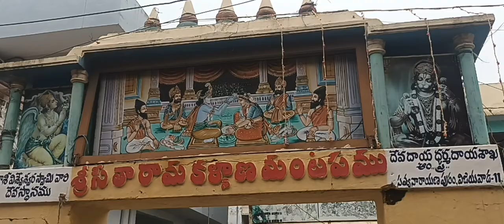శ్రీ సీతారామ కల్యాణం మండపం